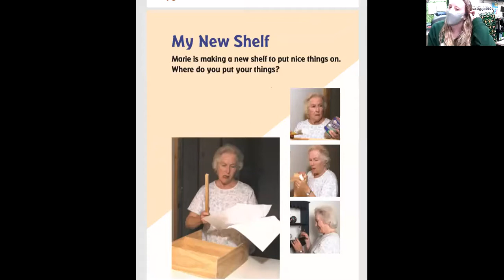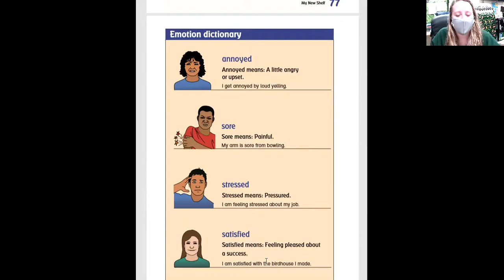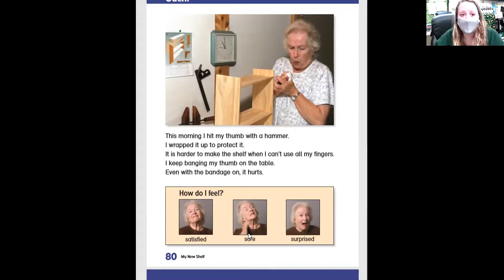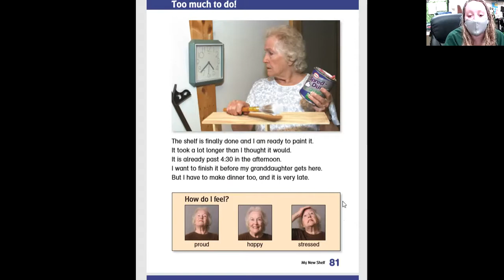1/20/21 Focus on Feelings